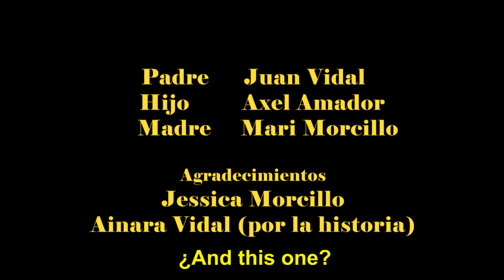Caracoles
Un niño y unos caracoles gordos.